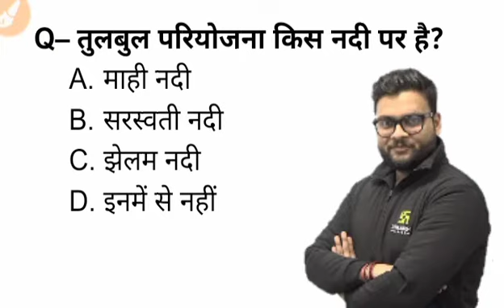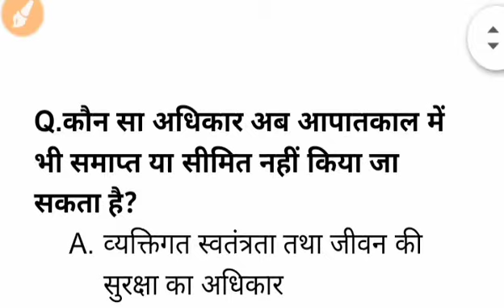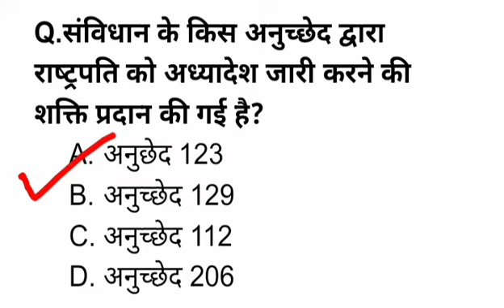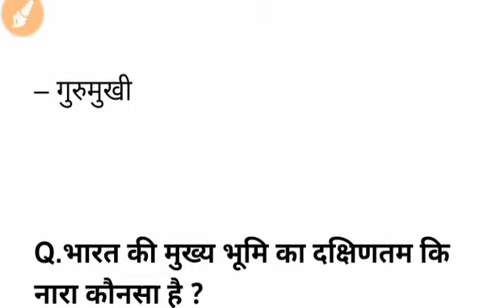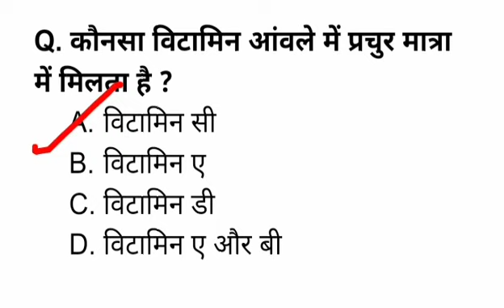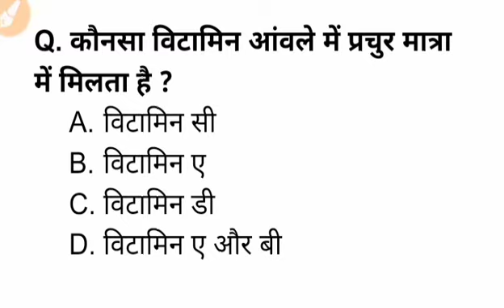GK Question & Answer In Hindi | Gk Quiz | Gk Quiz In Hindi : Top Gk Quiz 2021 :today exam classes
Top Gk Quiz 2021